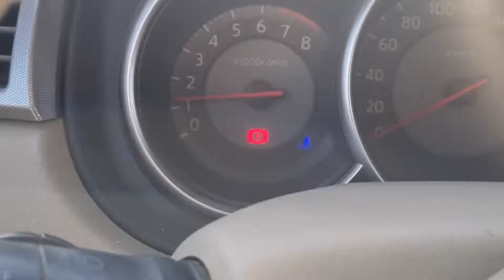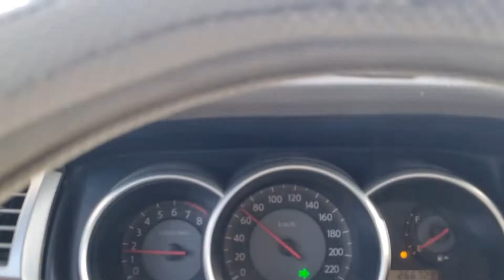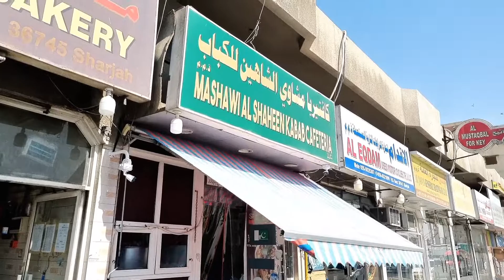Jumma Mubarak Dosto